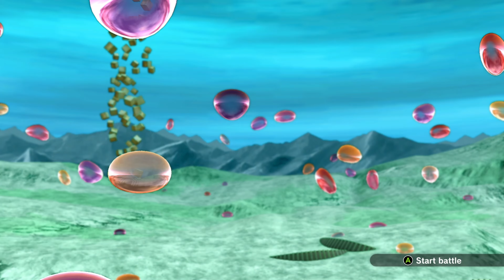THE MILDLY HIGH CREW VS MAJIN 21 (COURUPTED) REVAMP 5.0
Watch as The Mildly High Crew takes on MAJIN 21 in a intense battle in Xenoverse 2! Who will come out on top in this epic showdown? Tune in to find out!

"Jesus helps people who help themselves"

xenoverse 2,
xenoverse 2 mods,
xenoverse 2 beast transformation,
xenoverse 2 dlc 16,
xenoverse 2 beast gohan,
xenoverse 2 gameplay,
xenoverse 2 super saiyan god,
xenoverse 2 how to get beast mode,
xenoverse 2 orange piccolo,
xenoverse 2 dlc,
xenoverse 2 how to get super saiyan god,
xenoverse 2 all transformations,
xenoverse 2 all characters,
xenoverse 2 all wishes,
xenoverse 2 awoken skills,
xenoverse 2 all saiyan transformations,
xenoverse 2 aura slide,
xenoverse 2 all ultimates,
xenoverse 2 all awoken skills,
xenoverse 2 all cutscenes,
xenoverse 2 attribute points,
aura slide xenoverse 2,
all transformations in dragon ball xenoverse 2,
all wishes in dragon ball xenoverse 2,
all awoken skills xenoverse 2,
all saiyan transformations xenoverse 2,
atomic blast xenoverse 2,
all characters in dragon ball xenoverse 2,
assault vanish xenoverse 2,
angry explosion xenoverse 2,
all frieza race transformations xenoverse 2,
xenoverse 2 beast,
xenoverse 2 best saiyan build,
xenoverse 2 builds,
xenoverse 2 best ultimate attacks,
xenoverse 2 best qq bang,
xenoverse 2 best super attacks,
xenoverse 2 beast form,
xenoverse 2 best super soul,
beast gohan xenoverse 2,
beast transformation xenoverse 2,
best qq bang xenoverse 2,
best saiyan build xenoverse 2,
best super soul xenoverse 2,
burcol xenoverse 2,
beast xenoverse 2,
beast mode xenoverse 2,
best ultimate attack in dragon ball xenoverse 2,
best super attacks xenoverse 2,
xenoverse 2 combos,
xenoverse 2 cell max,
xenoverse 2 cutscenes,
xenoverse 2 character creation,
xenoverse 2 character creation theme,
xenoverse 2 cell max raid,
xenoverse 2 capsule corp theme,
xenoverse 2 customization key,
xenoverse 2 character select theme,
xenoverse 2 core breaker,
cell max xenoverse 2,
core breaker xenoverse 2,
crush cannon xenoverse 2,
comet strike xenoverse 2,
crusher volcano xenoverse 2,
change the future xenoverse 2,
cell max raid xenoverse 2,
celestial wave xenoverse 2,
circle flash xenoverse 2,
counter impact xenoverse 2,
xenoverse 2 dragon ball farming,
xenoverse 2 dlc 17,
xenoverse 2 dragon balls wishes,
xenoverse 2 dlc 16 release date,
xenoverse 2 dlc 16 trailer,
xenoverse 2 divine retribution,
xenoverse 2 dragon balls,
xenoverse 2 divine kamehameha,
dragon ball xenoverse 2,
dragon ball xenoverse 2 gameplay,
dragon ball z xenoverse 2,
dlc 16 xenoverse 2,
dragon ball xenoverse 2 dlc 16,
dragon ball xenoverse 2 beast transformation,
dragon ball xenoverse 2 mods,
dragon ball xenoverse 2 how to get super saiyan god,
dragon ball xenoverse 2 how to get beast mode,
dragon ball xenoverse 2 gohan beast,
xenoverse 2 expert missions,
xenoverse 2 earthling build,
xenoverse 2 emperor's death beam,
xenoverse 2 ending,
xenoverse 2 expert mission 15,
xenoverse 2 emperor's sign,
xenoverse 2 extra dlc pack 2,
xenoverse 2 emperor's blast,
xenoverse 2 excellent full course,
xenoverse 2 event,
expert missions xenoverse 2,
emperor's death beam xenoverse 2,
emperor's blast xenoverse 2,
emperor's edge xenoverse 2,
emperor's sign xenoverse 2,
earth splitting galick gun xenoverse 2,
earthling build xenoverse 2,
energy zone xenoverse 2,
evil whirlwind xenoverse 2,
evil flame xenoverse 2,
xenoverse 2 frieza race build,
xenoverse 2 friendship meter fast,
xenoverse 2 female saiyan build,
xenoverse 2 full story mode,
xenoverse 2 free update,
xenoverse 2 frieza race,
xenoverse 2 final explosion,
xenoverse 2 female majin build,
xenoverse 2 fastest way to max friendship,
xenoverse 2 fastest way to level up,
frieza race build xenoverse 2,
female saiyan build xenoverse 2,
final explosion xenoverse 2,
female majin build xenoverse 2,
fastest way to get dragon balls in xenoverse 2,
fastest way to get tp medals in xenoverse 2,
fastest way to level up in xenoverse 2,
final shine attack xenoverse 2,
final kamehameha xenoverse 2,
fastest way to max friendship xenoverse 2,
xenoverse 2 goku meme,
xenoverse 2 gohan and vidal,
xenoverse 2 gohan beast,
xenoverse 2 godly display,
xenoverse 2 golden form,
xenoverse 2 goku black,
xenoverse 2 guide,
xenoverse 2 god punisher,
xenoverse 2 graphics mod,
gohan beast xenoverse 2,
godly display xenoverse 2,
god punisher xenoverse 2,
goku black xenoverse 2,
goku xenoverse 2 meme,
gameplay dragon ball xenoverse 2,
get dragon balls fast xenoverse 2,
get super saiyan god xenoverse 2,
get super saiyan xenoverse 2,
goku ultra instinct dragon ball xenoverse 2,
xenoverse 2 how to get super saiyan,
xenoverse 2 how to max out friendship,
xenoverse 2 how to get super saiyan blue,
xenoverse 2 how to get dragon balls,
xenoverse 2 how to level up fast,